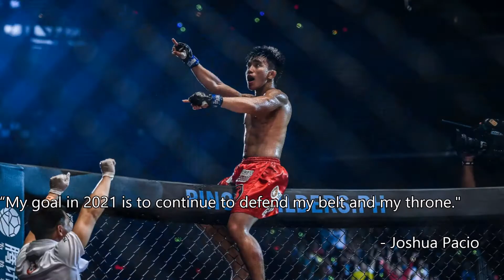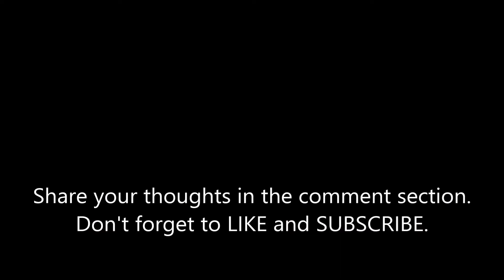Joshua Pacio vs Yosuke Saruta 3 in ONE Championship in 2021? Japan or Philippines?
If the trilogy bout between Joshua Pacio and Yosuke Saruta happens in ONE Championship in 2021, should it be in Japan or in the Philippines?